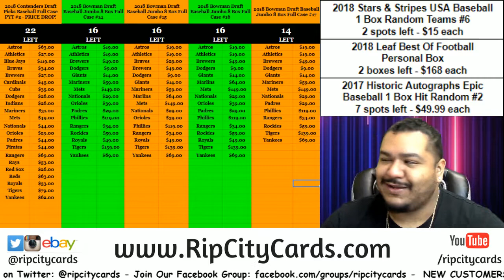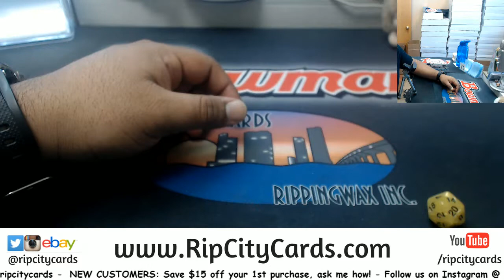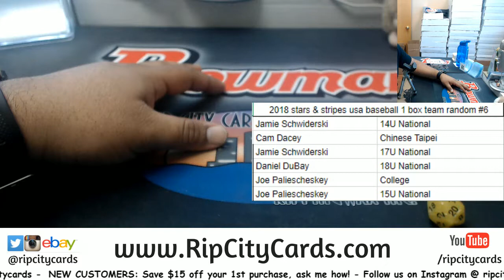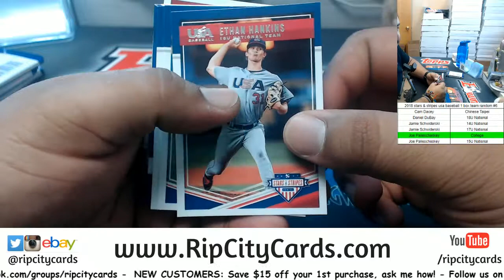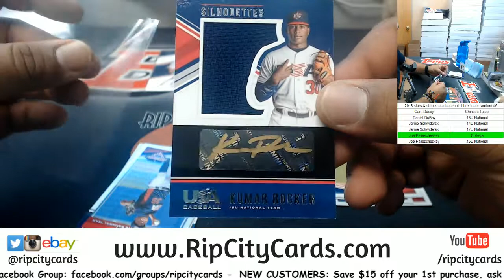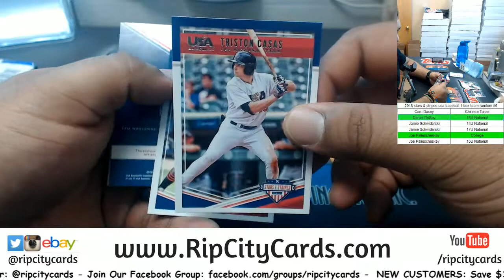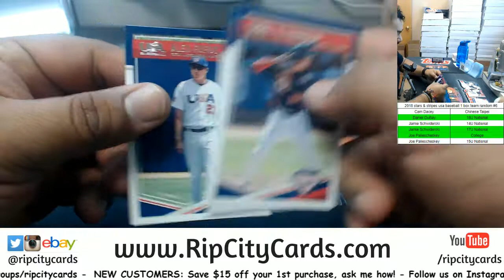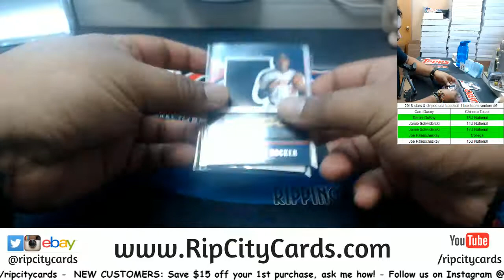2018 Stars & Stripes USA Baseball 1 Box Random Teams #6 RCC